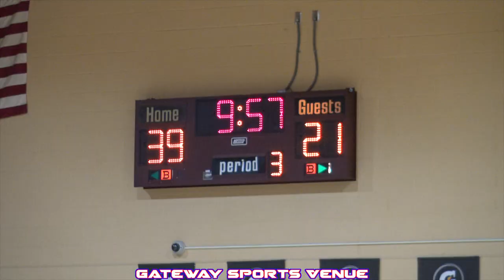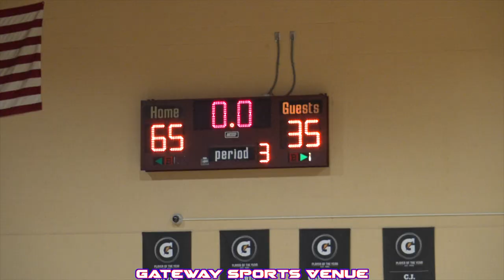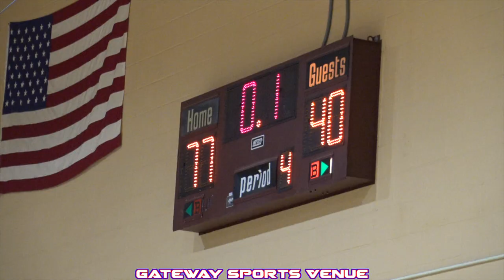BORGIA @ CARDINAL RITTER | Senior Night Dunk Show Feat: Mario Fleming, Robert Lewis, Braxton Stacker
Borgia (11-8)
Cardinal Ritter (13-5)